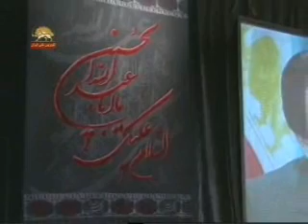payam aghaye Rajavi-Ashraf paydar(gh2)38.wmv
payam aghaye Rajavi-Ashraf paydar(gh2)-karzare piroozi